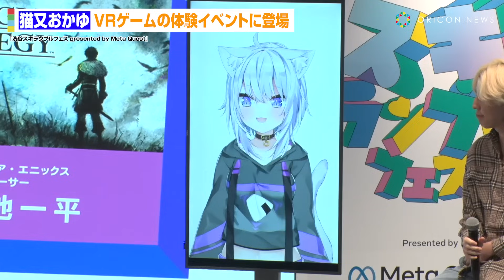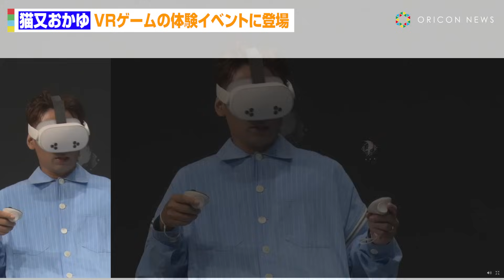【ホロライブ】猫又おかゆ、アルピー酒井の腕前に不満爆発！？VR版『TRIANGLE STRATEGY』ガチ勢として魅力を熱弁 『渋谷スキランブルフェス presented by Meta Quest』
VTuberグループ“ホロライブ”の猫又おかゆが22日、都内で行われた『渋谷スキランブルフェス presented by Meta Quest』に登場した。

【関連動画】
◆にじさんじ所属VTuber・ルンルン、可愛すぎる天然発言で会場を和ませる
◆にじさんじ・叶、VTuber初の『ベストジーニスト賞』を受賞！快挙に喜びを語る「大変光栄です」